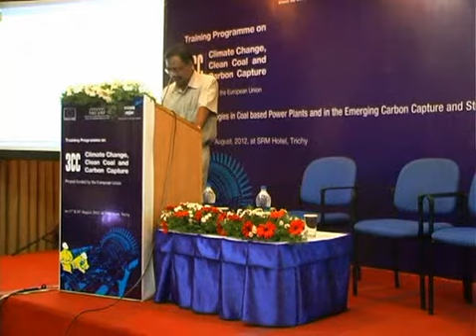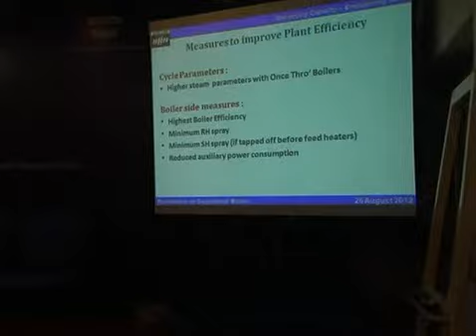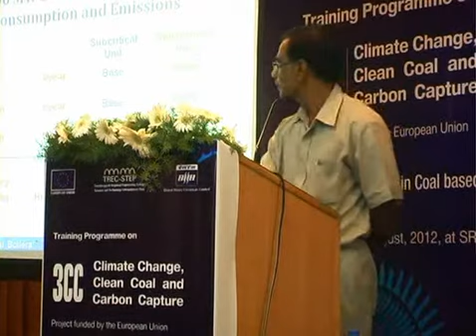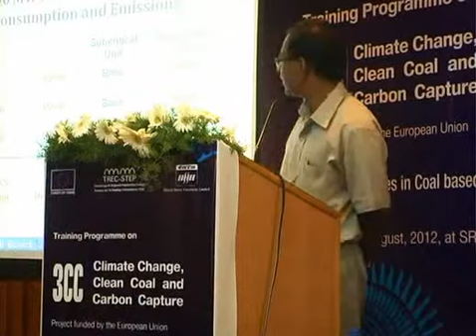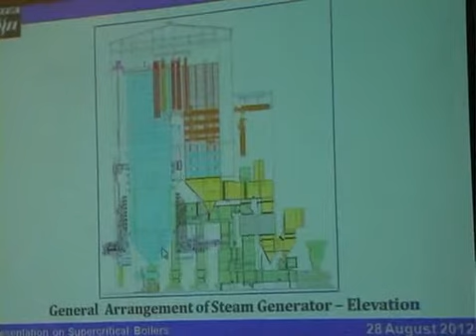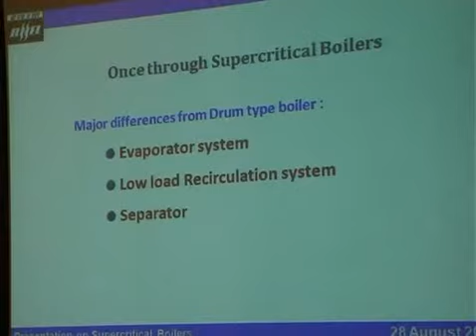CCS Policy Mr. Shuvendu Bose